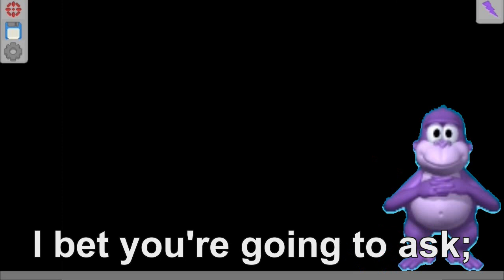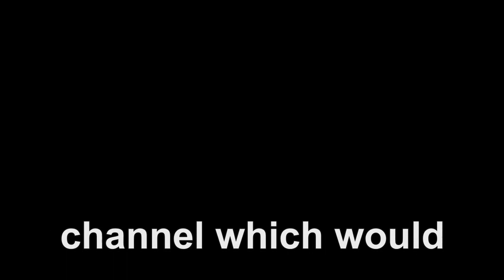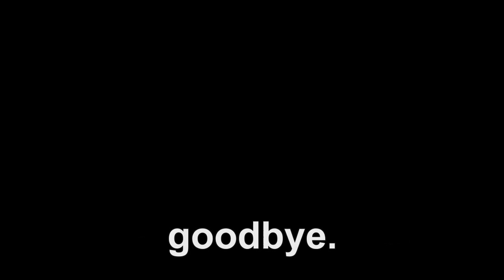Mutilate A Doll 2 (Part 17) with Bonzi Buddy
Bonzi Buddy agrees to take Johnny's place as I PUNish him for being the nasty serial killer that he is!